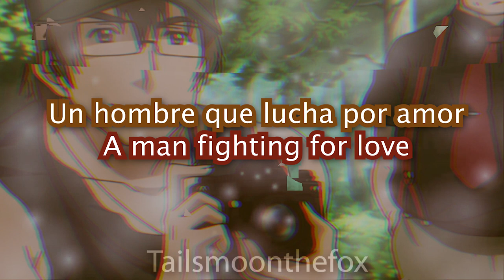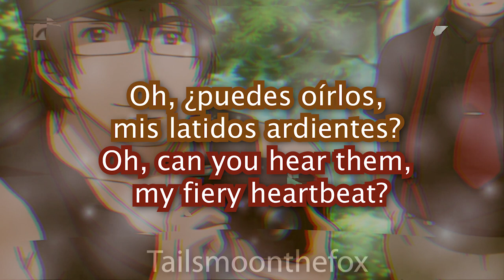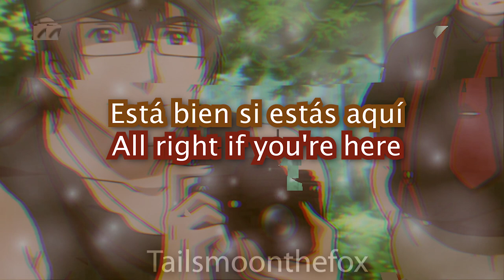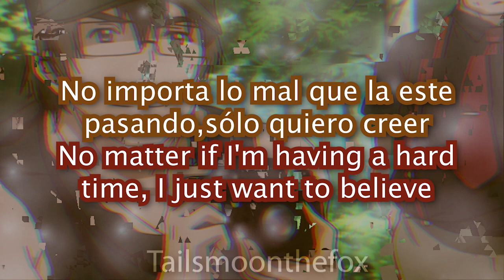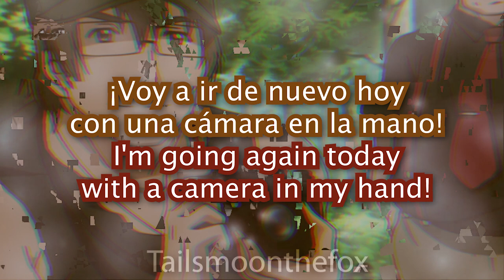【愛のイナズマ閃光/Flash of Love】Tomitake Jiro character song - Higurashi No Naku Koro Ni - (Sub ESP/ENG)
Ai no Inazuma Senkou sub español

Con sudor brillante y corriendo
La gorra verde también es bonita
un hombre que lucha por amor
Aunque se vea de esa forma, hace ejercicio

¡Tomitake Flash! ¡*co-co-correr*!
¡Tomitake Flash!, ¡*Fum!* *Fum!* *Fum!* Fum!*!
¡Tu oponente soy yo!

Quiero ver el amanecer del día de mañana
En la noche del festival, está la actuación habitual
¡No lo llames señal de tiempo!
Con el L5 en mis manos, soy bueno en esto
Oh, y con los candados también

¡Tomitake Flash ¡*cho-cho-chocar*!
¡Tomitake Flash,*¡pas! -¡pas! -¡pas! *
¡Soy aliado de la justicia!

Por favor, como pensaba estoy perdiéndolos de vista
*Quebrar**Quebrar**Quebrar*

Ah, esa mano demoníaca que se arrastra
Oh, ¿puedes oírlos, mis latidos ardientes?
¿Vivo?
¿Amo?
¡El tiempo se agota!
*Quebrar**Quebrar**Quebrar*
¡Allá voy! Tomitake Flash... oh... pica... pica...

Una misión oscilante que acelera el corazón
Está bien si estás aquí
Señorita Takano Miyo
De la maldición, del destino o de lo que sea
yo te protegeré

Soy Tomitake, un fotográfo independiente,principalmente tomo fotografías de aves salvajes
¿Qué? Oh cielos,si se descubre... ¿cómo puedo evitarlo?
Más allá del visor hay un hombre de romance
¿Eres de Hinamizawa? Fue un caso desagradable
No sé cómo acabó
¡Aumenta el nivel!

Los ojos amables detrás de las gafas
Odio las inyecciones
Un juego de castigo que traerá esperanza
Ah,¡jajaja!

¡Te venceré! ¡*ba-ba-bang.bang*!
¡De oeste a este, *Fum!* * ¡Cataplum!* * ¡Cataplum!*
Yo soy el que se sorprendió - ¡*¡Zas! ¡Zas! ¡Zas! ¡Zas!*!

La paz y la esperanza llaman
Oh, nena

*Quebrar**Quebrar**Quebrar*

No importa lo mal que la este pasando,sólo quiero creer
jajaja, no me pica ¡Voy a ir de nuevo hoy con una cámara en la mano!

*Quebrar**Quebrar**Quebrar*

on bright sweat and running
The green cap is also nice
a man fighting for love
even though he looks that way, he exercises

Tomitake Flash, *da-da-dash*!
Tomitake Flash, *woosh* *woosh* *woosh* *woosh*!
Your opponent is me!

I want to see the dawn of tomorrow
On the night of the festival, there's the usual performance.
Don't call it a time signal!
With the L5 in my hands, I'm good at it.
Oh, and with locks too

Tomitake Flash *cra-cra-cra-crash*!
Tomitake Flash, *po-po-pow*!
I am an ally of justice!

Please, as I thought I'm losing sight of you!
*clack**clack**clack**clack*

Ah, that crawling demonic hand.
Oh, can you hear them, my fiery heartbeat?
Do I Live?
Do I Love?
Time is running out!
*clack**clack**clack**clack*

Here I come! Tomitake Flash... oh... itchy... itchy... itchy...

An oscillating mission that sets the heart racing
All right if you're here
Miss Takano Miyo
From the curse, fate or whatever.

I'm Tomitake, a freelance photographer, I mainly take pictures of wild birds.
What? Oh dear, if it gets out... how can I avoid it?
Beyond the viewfinder is a man of romance.
Are you from Hinamizawa? It was a nasty case
I don't know how it ended
Level up!

The kind eyes behind the glasses
I hate injections
A punishment game that will bring hope
Ah, hahaha!

I'll beat you! *ba-ba-bang.bang*!
From west to east, *whoosh* *plunk* *plunk* *plunk*!
I'm the one who was surprised - *tmp tmp tmp tmp tmp*!

Peace and hope are calling
Oh, baby

*clack**clack**clack**clack*

No matter if I'm having a hard time, I just want to believe.
hahaha, I'm not itchy I'm going again today with a camera in my hand!
*clack**clack**clack**clack*
光る汗とランニング
（緑のキャップもキュート）
愛のために戦う男
（こう見えても、鍛えているんだよ）

富竹フラッシュ ダダッダー!!
富竹フラッシュ シュシュッシュー!!
お前の相手はこの僕だ～

明日の 朝日を 見てみたい

祭の夜 レギュラー出演
（時報って呼ぶなーっ！）
L（レベル）5 お手のモノ
（あ、南京鍵もね☆）

富竹フラッシュ ガガッガーン!!
富竹フラッシュ ドドッドーン!!
正義の味方はこの僕だ～

お願い やっぱり 見逃して…

ジャカジャカジャン

ああ 忍び寄る その魔の手が
ああ 聞こえているか この熱い鼓動が

Do I Live?
Do I Love?

時がせまる！

（いくぞー！富竹フラッシュ…あ…かゆい…かゆい…）

心揺れる このミッション
オールライト 君がいるなら（鷹野三四さん…）

崇り・運命（さだめ）・どんなことからも
僕が 僕が 守ってあげるよ

「僕は富竹、フリーのカメラまんさ メインは野鳥の撮影
え？ばれちゃあ、しょうがないなぁ
ファインダーの向こうに 男のロマンがあるのさ
君は雛見沢の人かい？嫌な事件だったね
僕は結末知らないけどさ」

レベルUP!!

メガネの奥の優しい瞳
（注射は嫌いなんだ）
希望はせる バツゲーム
（アッハハハハ）

お前を倒して ババンバーン!!
西から東ヘ シュポッポー!!
びっくりしたのはこの僕だ～ダダダダ!!

平和と希望が呼んでいる
オーベイビー

明日の朝日を見てみたい

「どんなつらい目にあってもね 信じていたいんだ
アッハハハハ かゆくなんかないさ
今日もカメラ片手に 僕は行くのさ!!」